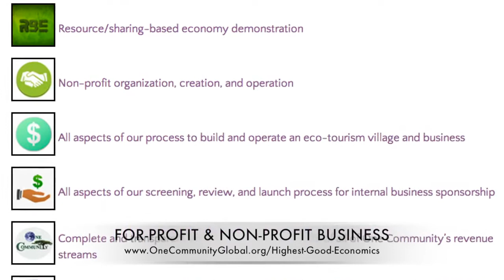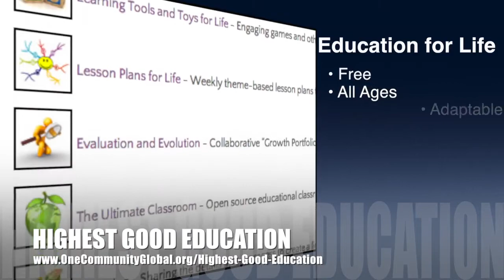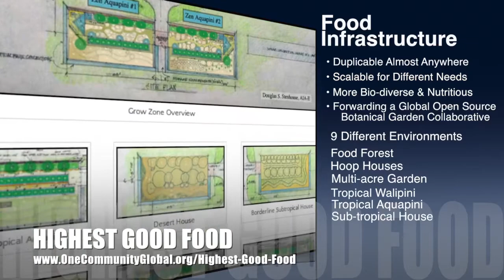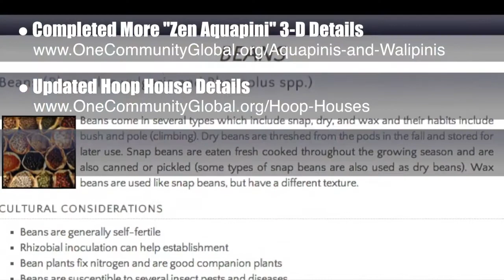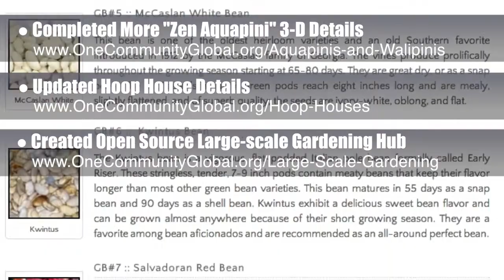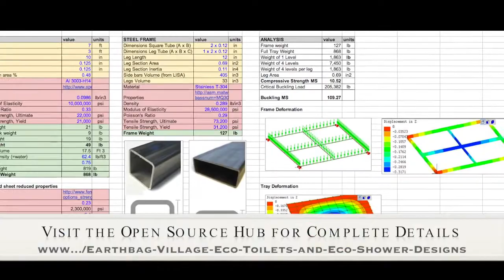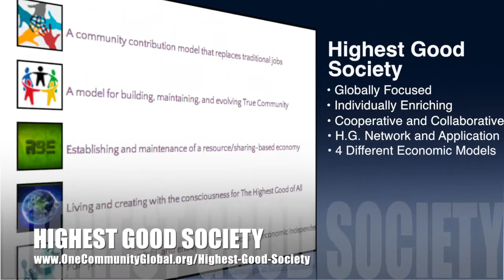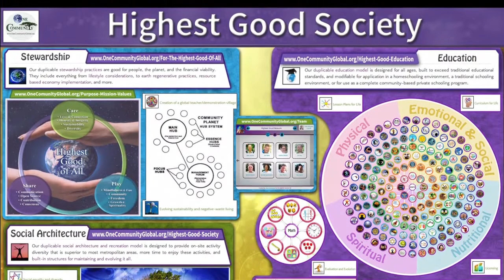Helping People Make a New Life - One Community Weekly Progress Update #58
Helping People Make a New Life | Creating World Change | Making Lives Better | Ecological Living | Holistic Living | Green Living | Sustainable Future | For the Highest Good of All | One Community

One Community Weekly Progress Update #58

One Community is purposed for helping people make a new life through open source and free-sharing do-it-yourself tools, tutorials, resources, plans, and instructions for all areas of fulfilled and sustainable living. Our goal is to leverage the personal and global benefits of this style of living so we can create positive and permanent global transformation for The Highest Good of All. Here is our weekly progress update (#58) covering our development and accomplishments for the week of March 31st, 2014:

Timestamps for the video above:

IMPROVING LIFE ON EARTH INTRO @1:00
HELPING PEOPLE MAKE A NEW LIFE SUMMARY: @8:16

We are open source and free-sharing do-it-yourself designs for these areas first:
FOOD: